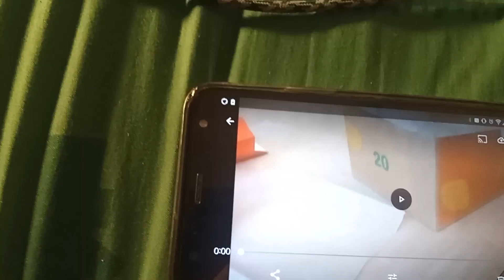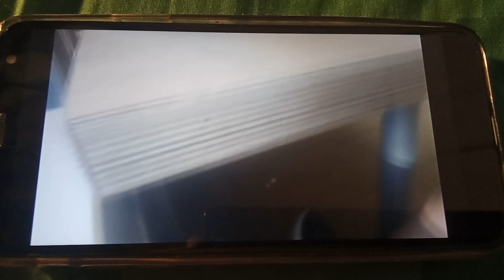Mcdonald's on Main Street in Belton SC on September 29th 2023